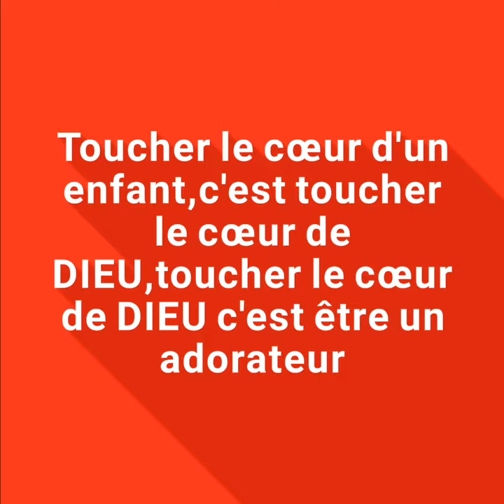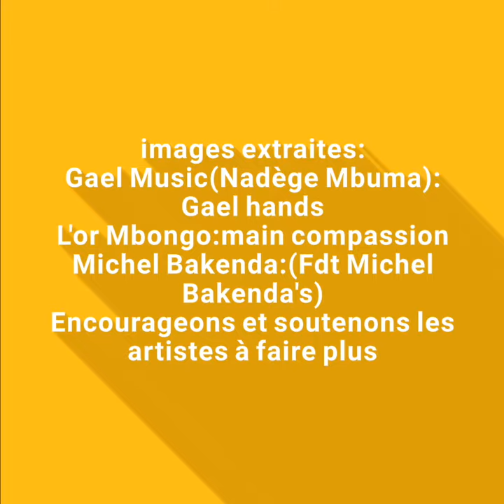LES ARTISTES AU COEUR DES ENFANTS DÉMUNIS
Merci à tous les artistes pour leur dévouement à l'égard de tous ces enfants qui ont besoin d'une attention.
@Gael Music @Athom's et Nadège @MICHEL BAKENDA TV @L'Or Mbongo Officiel